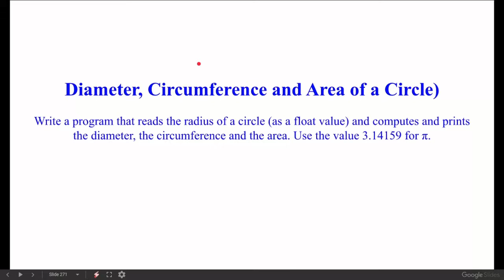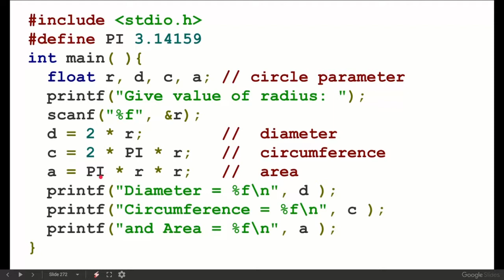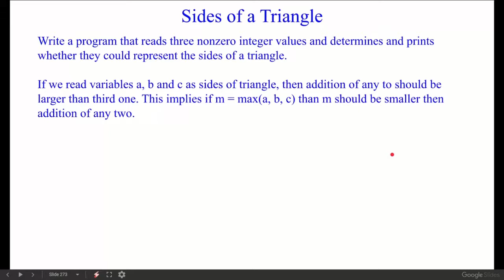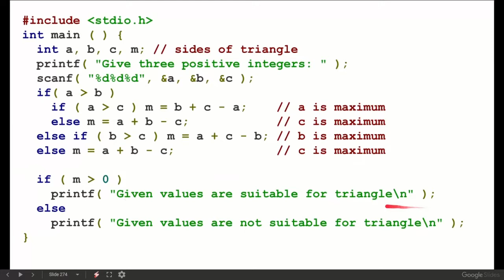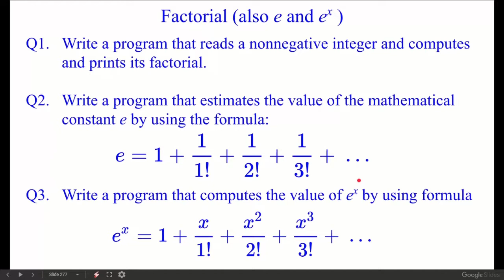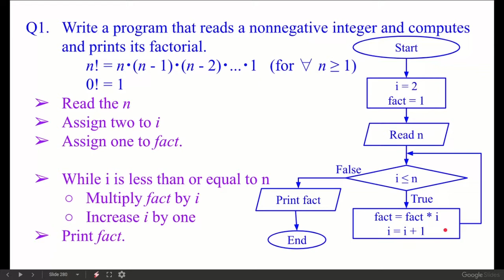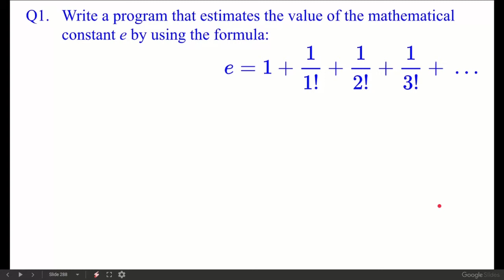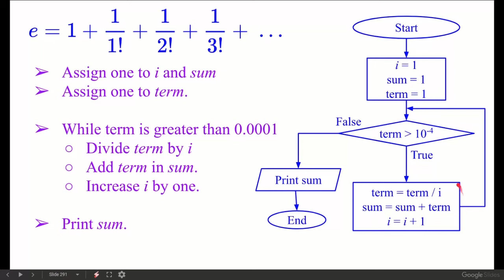Exercise of c at structure level, part 9